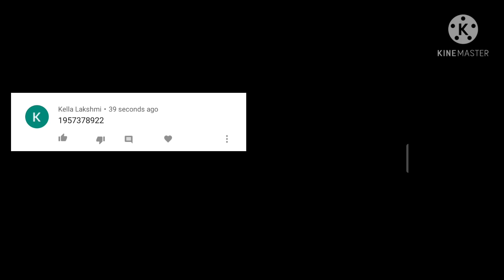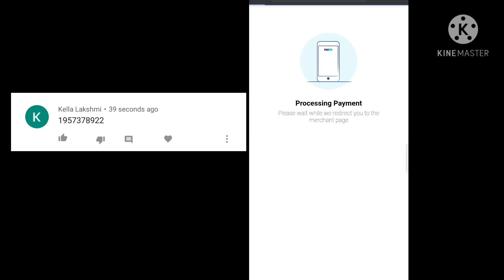I Got Flower Emote - Spinning for 10000 Diamonds & Gloo Wall Free Fire New Upcoming Events Telugu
👉This applies to developers

👉If you are the owner or the developer of this game and want me to remove this video please email me as ASAP, I will respond within 24hours or less.There is a never need to strike a video  down when you can get it removed on the same day and keep the channel and yourself happy.